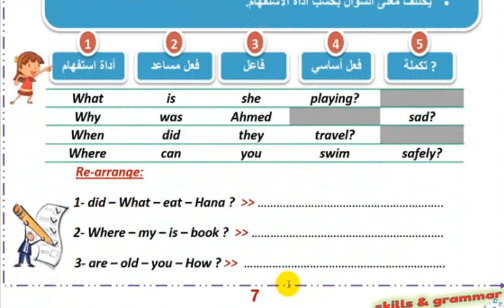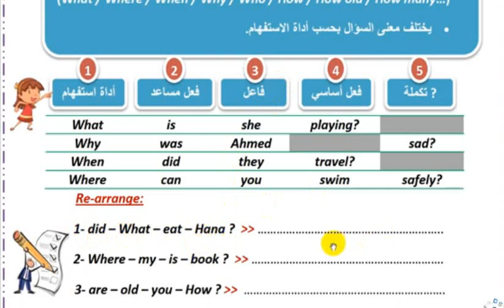شرح تكوين السؤال فى اللغة الانجليزية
تكوين السؤال باسهل طريقة بالانجليزي
كيفية طرح سؤال بالانجليزية